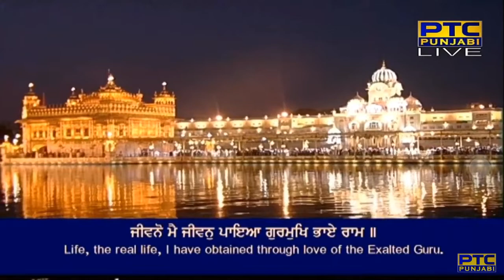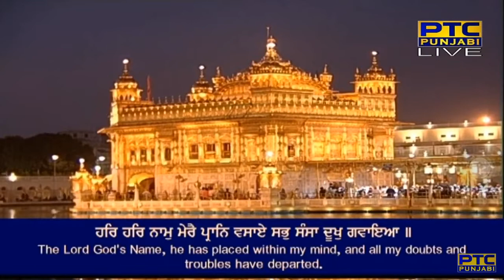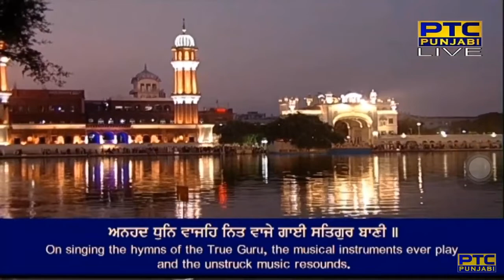Jeevano Main Jeevan Paya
Raag Aasaa - Guru Raam Daas Ji - Sri Guru Granth Sahib Ji - Ang 442
raag aasaa chha(n)t mahalaa chauthhaa ghar pehilaa

jeevano main jeevan paya gurmukh bhaae raam ||
har naamo har naam dhevai merai praan vasaae raam ||
har har naam merai praan vasaae sabh sa(n)saa dhookh gavaiaa ||
adhisaT agochar gur bachan dhiaaiaa pavitr param padh paiaa ||
anahadh dhun vaajeh nit vaaje gaiee satigur baanee ||
naanak dhaat karee prabh dhaatai jotee jot samaanee ||1||